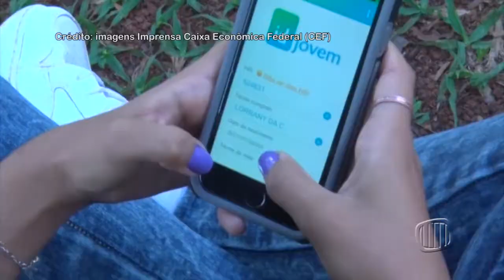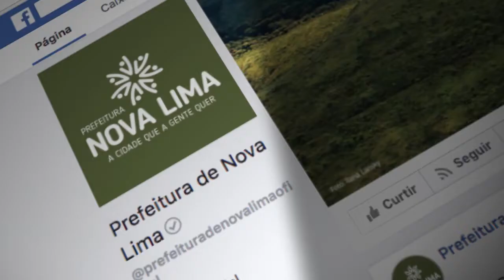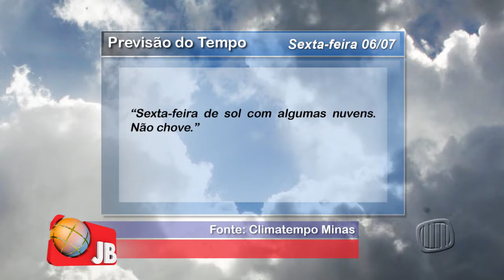TV Banqueta - Jornal Banqueta - JB - Quinta-feira - 05/07/2018